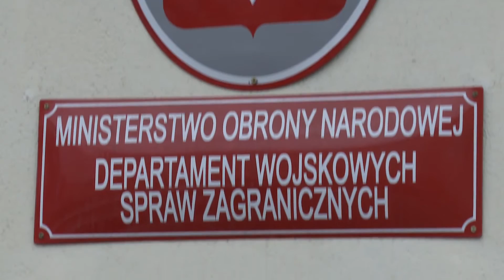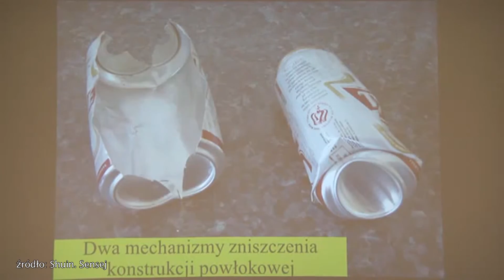Antoni Macierewicz a katastrofa smoleńska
Tego należało się spodziewać, ale dopiero dziś sprawa przybrała konkretny kształt. A konkretnie - kształt Ministra MON Antoniego Macierewicza. Dotychczasowy raport Komisji Badania Wypadków Lotniczych Lotnictwa Państwowego w katastrofie pod Smoleńskiem rządowego Tupolewa, czyli tak zwany raport komisji Millera wylądował w śmieciach.